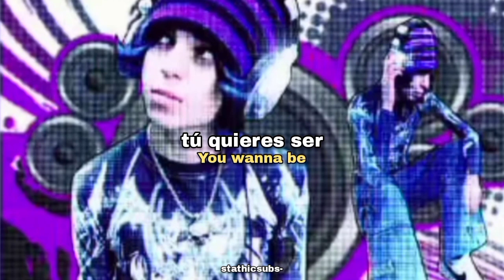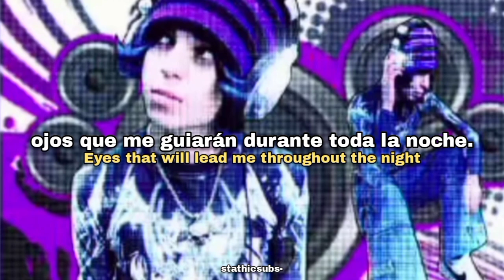"FALL FROM THE SKY" - ROMANCEPLANET |sub español + lyrics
lyrics:

fall

fall from the sky

fall un your eyes

eyes that will lead me throughout the night

you wanna be

lost in the rain

now that's the moment is here to stay